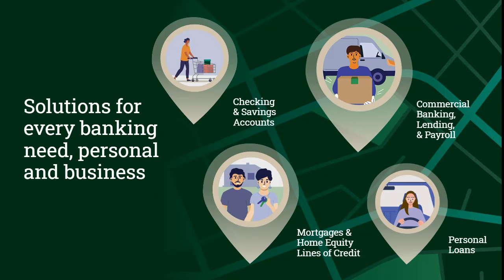Waukesha State Bank – Where Community Is Friendly Service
We’re here to support our community because that’s what local banking is all about.

It’s a feeling, it’s a promise, it’s a commitment … to our customers, to our local schools, to businesses, and nonprofits, and beyond. Supporting our neighbors … that’s the definition of community.

Solutions for every banking need, personal and business:
Personal Checking & Savings Accounts
Mortgages & Home Equity Lines of Credit
Auto & Consumer Loans
Commercial Banking, Lending, & Payroll
Online & Mobile Banking
Investments & Retirement

For locations and the friendliest in service visit WaukeshaBank.com.